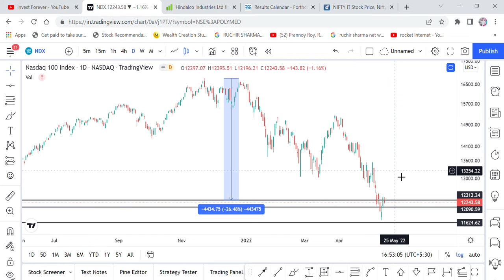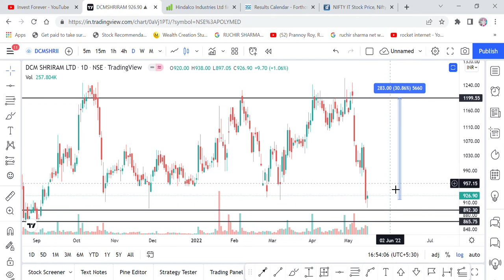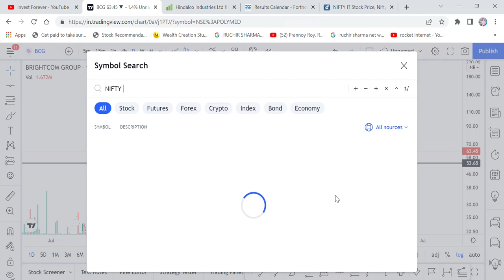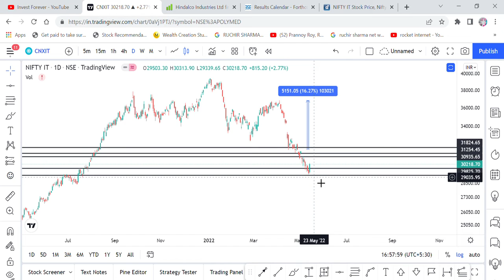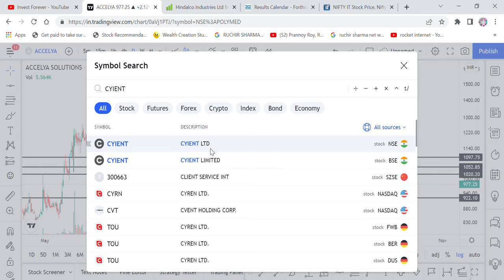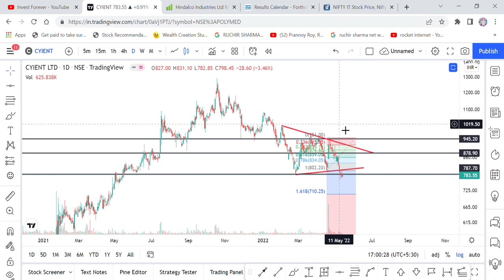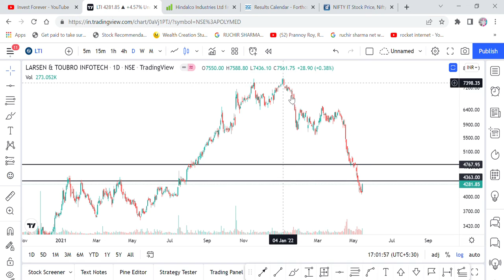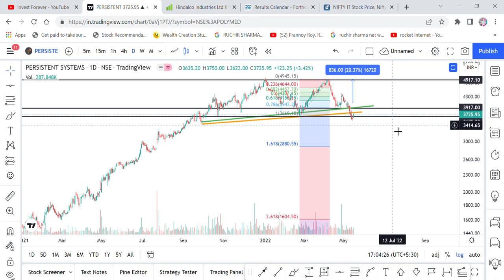MARKET REVIEW- NIFTY, DOWJONES, NIFTY IT, ACCELYA SOLUTION, CYIENT, PERSISTENT SYSTEM, LTI, LTTS ETC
Hi Friends,